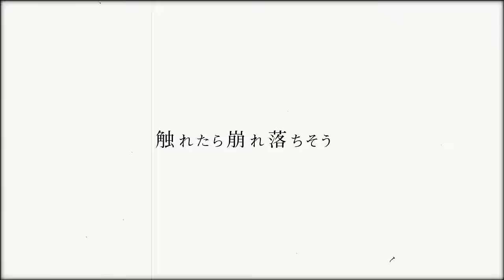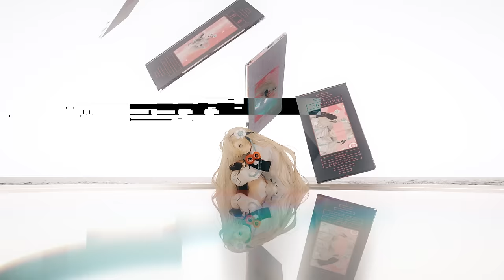ヰ世界情緒 #04 「ジオラマドラマ」【オリジナルMV】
わたしの大切な歌。
仮想世界からあなたへ。

「ジオラマドラマ」

歌唱：ヰ世界情緒
作詞・作曲・編曲：samayuzame

Guitar：伊藤翔磨

映像：ぬヴェントス
イラスト：orie
タイポグラフィ：本忠学
制作協力：ヰ世界情緒

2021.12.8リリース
ヰ世界情緒 1st ALBUM「創生」